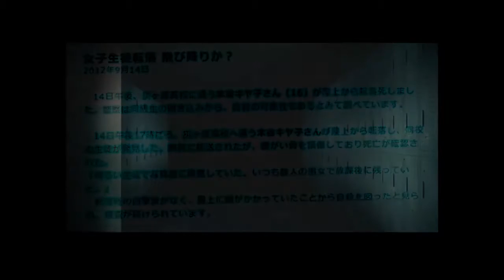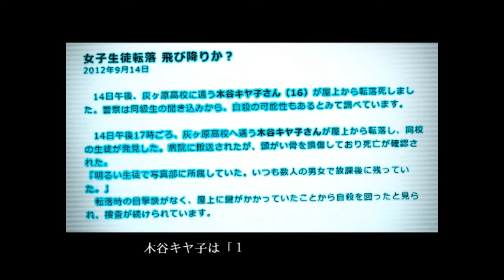【新作ホラーゲーム・ガチ勢】 十六夜さんが「死期欲(シキヨク)[第二話]」を実況プレイ その2(True End)